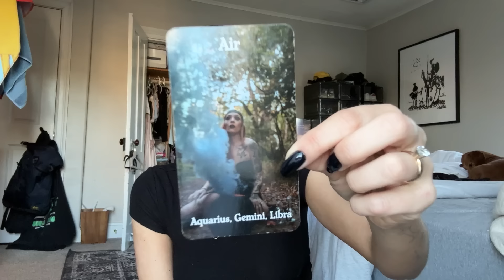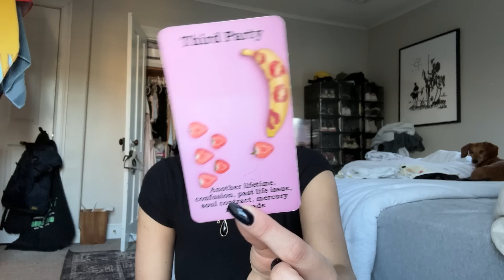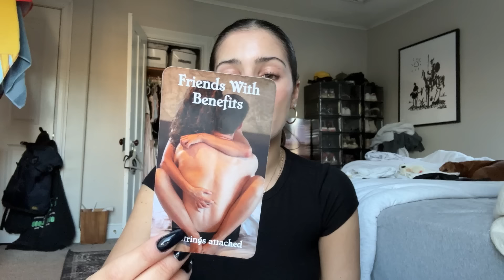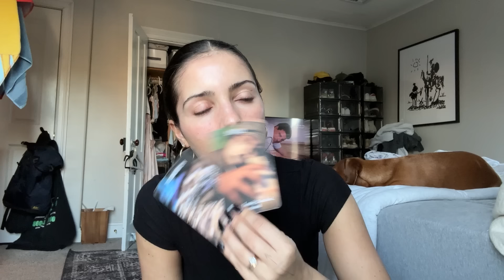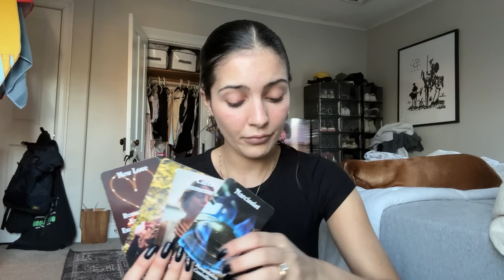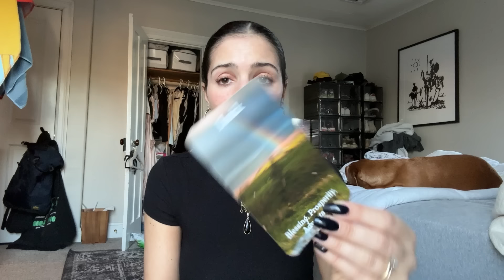Someone has to choose between the past or new love!! Air sign energy | Chelsea Gomez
To book a reading with me or purchase one of my tarot decks you can go to my website chelseamgomez.com

For my TIKTOK you can go to - Chelseagomez42

For my INSTAGRAM - chelseagomez42official

Any Facebook accounts are fake!